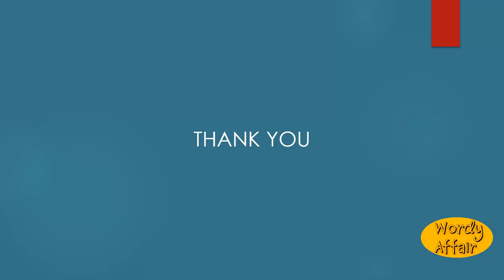Unknight Meaning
To deprive of knighthood.

In this video, you will learn "Unknight" Meaning and pronunciation in English.

Wordy Affair